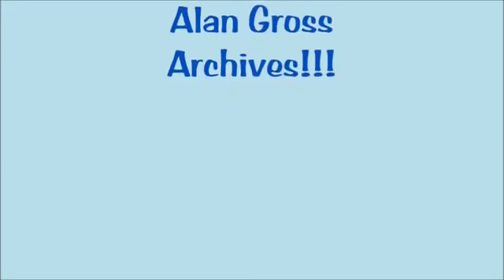1976 Proctor & Bergman/ Firesign Theater